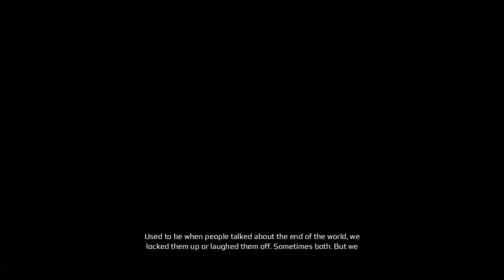Assassin's Creed III : Journey To The World [Sequence 1] {Walkthrough/Gameplay}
Sequence 1 : Journey To The World
[No Commentary]

IGN Review :
If there’s one image that encapsulates the Assassin’s Creed series, it’s that of a hooded figure balancing atop some skyscraping parapet, looking down into the city below. It’s a snapshot that shows off a lot of what makes these games special – their incredible attention to detail, breath-taking verticality, fascinating architecture, unique historical settings - but it also represents their limitations. Assassin’s Creed games are easy to admire, but you often feel a bit distanced from them, too, held back from inhabiting these worlds as fully as you’d like to. You’ve always been on the outside looking in., which hauls the series across the ocean into a new setting that’s absolutely bursting with things to do. It turns a fascinating section of history into a vast open-world playground, letting you conquer the rooftops, stalk the forests and sail the seas of revolutionary America and authoring a main storyline that puts you in the middle of some of the most important events of the period, like a fly on the wall of history. It’s all about enjoying the freedom of movement the game affords you and immersing yourself in its world, as well as setting up the set-piece assassinations that form the climax of each chapter.

Where the storyline missions usually follow a pattern of gathering information, stalking and eventually killing a high-profile target (with the odd naval mission or large-scale battle thrown in for variety), outside of that you're free to do whatever you want: hunt for trinkets, clamber over the rooftops of New York in search of almanac pages, or pick fights with the Redcoats on behalf of the populace. There is a vast amount of content in this game, from liberating Boston and New York to building up a homestead on the frontier to sailing the high seas to just enjoying the outdoors and hunting wildlife. But perhaps because Assassin's Creed III is so huge, it can be pretty inconsistent. It attempts an astonishing amount, and doesn’t always succeed.

Assassin's Creed III follows hot-tempered Native American assassin Connor for almost his entire life, starting as a tree-climbing kid and growing from troubled young man to vengeful adult – but without wanting to spoil anything, he's not the only character you'll play. Connor's path often intersects with key moments in the American Revolution, putting him in the middle of the Battle of Bunker Hill for one spectacular mission. He finds himself fighting on the side of the Patriots for most of the game, but because he has enemies on both sides, his motivations for doing so has little to do with their battle for independence from the British crown.

Connor isn't as straightforwardly charming as Assassin's Creed II's Ezio, and although writing is excellent for the most part, you never warm to Assassin’s Creed III’s heroes nor grow to resent its villains in quite the same way. It’s impossible to discuss exactly why this is without spoiling something of the game’s plot - which you definitely don’t want, as there are some great moments here. There will doubtless be a lot of discussion around this after the game makes its way into players’ hands, but what it really comes down to is that Connor often feels more like an errand boy than a freedom fighter; within the missions, Assassin’s Creed III can feel very scripted and dictatorial, fettering you with rigid objectives and punishing you harshly when you step outside their boundaries – chase sequences are particularly infuriating on this front. The game is often at its best outside of the story, when it leaves you to enjoy and inhabit its world.

As a technological achievement, Assassin’s Creed III is astounding. Its excellent opening in a London opera house is a showcase for the new and improved animation, crowd physics and freedom of movement, but as soon as you hit the New World it is all about the great outdoors. Assassin's Creed III's story spans decades and over that time you get to see the gorgeous forests and nascent cities of Connor's homeland covered in heavy snow, gleaming in autumnal morning mists, and blooming in the summer. It can be stunning. Walking the streets of bustling Boston, full of people and noise and activity, you can't help but be in awe.